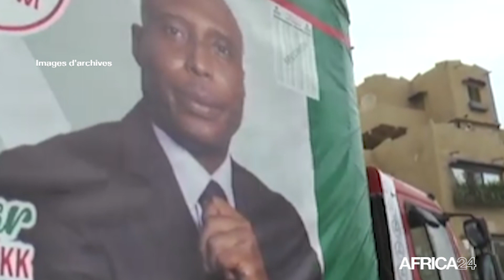Sénégal : portraits croisés d'Ousmane SONKO et de Barthélemy DIAS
Politique : reconnu pour sa critique du président Macky Sall et de sa politique, Ousmane Sonko, le leader du parti les Patriotes du Sénégal pour le travail, l'éthique et la fraternité PASTEF, ​a été un candidat anti système révolutionnaire à l’élection présidentielle sénégalaise de 2019. Une personnalité d’une part semblable à celle de l’ancien maire de Mermoz sacré-cœur, Barthélémy Dias, tous les deux ayant uni leurs forces au sein de la coalition phare de l’opposition, Yewwi Askan Wi (YAW).